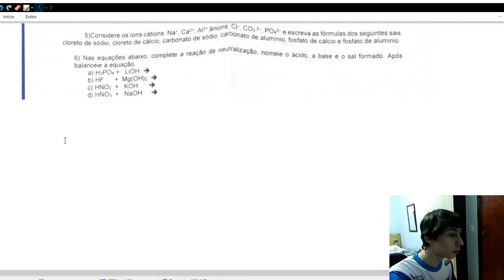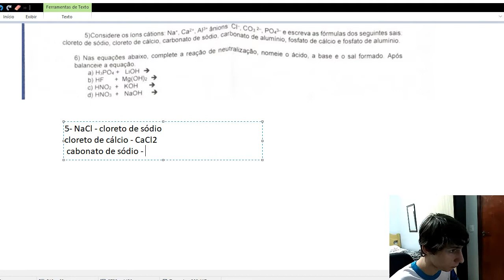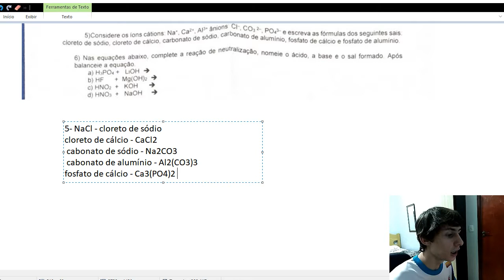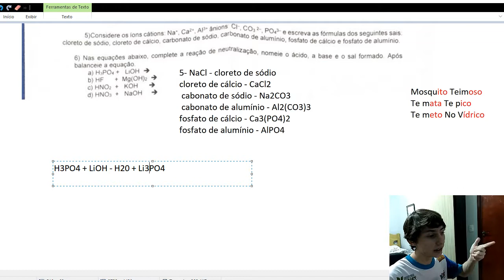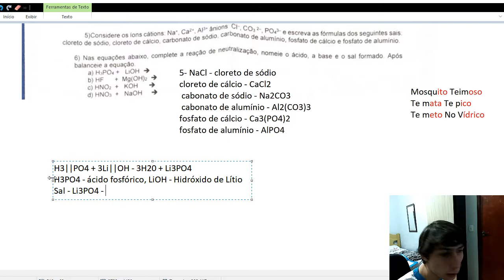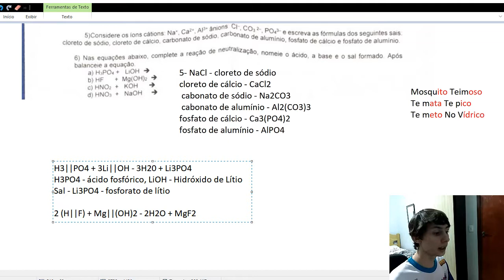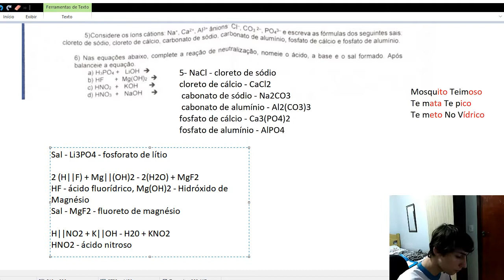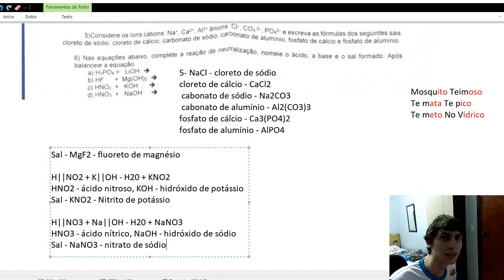Questões 5 e 6 - Equações de Estabilização e Formação de Sais